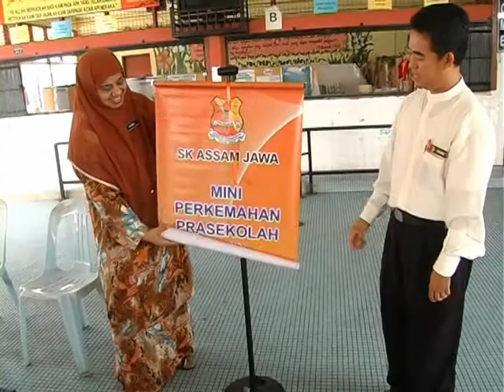PRA SKAJ MINI CAMPING 2012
Mini perkhemahan pra sekolah, SK Assam Jawa Kuala Selangor